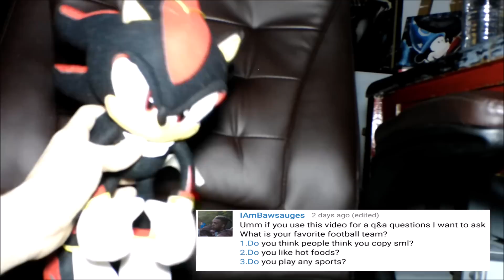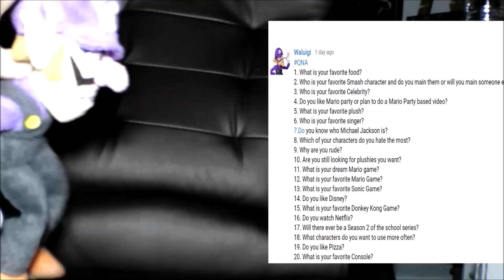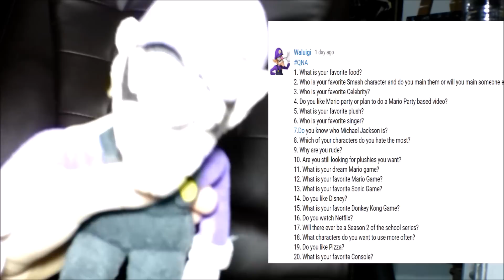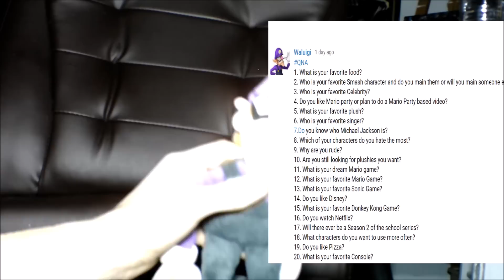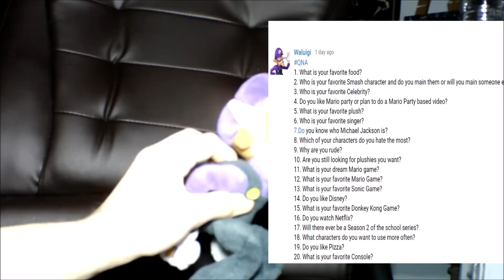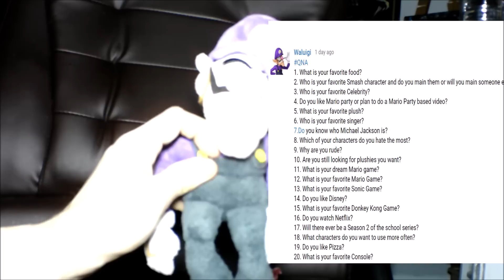Q&A feat. Shadow and Waluigi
The Q&A for the month of January, the last one with Mickey was for December. Shadow takes over until Waluigi has question to answer himself. The LED light is glaring, sorry about the glare.